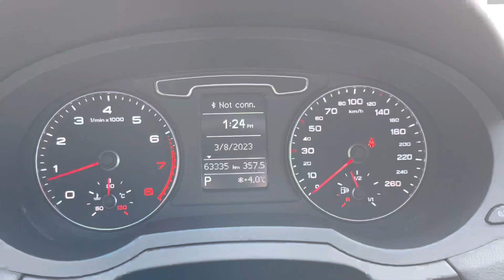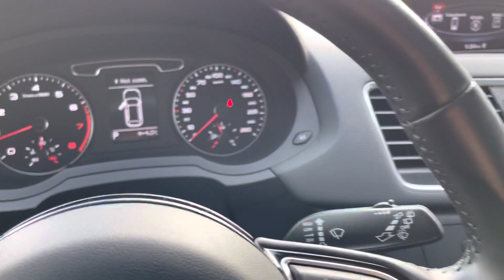2015 Audi Q3 Progressiv Quattro with New Tires Walkaround and Features - 1707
2015 AUDI Q3 2.0T PROGRESSIV QUATTRO, DEALER SERVICED, BC VEHICLE LOW KM

2015 Audi Q3 Progressiv Quattro| Parking Sensors | Premium Sound System | Bluetooth | Heated Seats | Sunroof | Leather | Keyless Entry | Power Liftgate | Dealer Serviced | No Accidents | Low KM

This 2015 Audi Q3 Progressiv with Quattro All-Wheel-Drive and 12 Dealer Service Records is an Accident-Free, BC Local, Non-Smoker Vehicle with very low Mileage. Having undergone our stringent reconditioning process this Audi Q3 is Market Certified, Our 75 Point inspection found this vehicle to be in exceptional mechanical condition, the following service work was completed including A Fully Synthetic Oil and Filter Change, Rear Brake Pads, Front Brake Pads, 4 New Tires, and a Wheel Alignment.

The exterior of this Audi is Florett Silver Metallic with 18 Inch S Line Alloy wheels. The interior is Black Leather with Brushed Aluminium Trim on the dashboard and doors. Under the hood is a 2.0L Turbocharged 4-Cylinder engine producing 200Hp.

Finance and warranty available.

Administrative fee may apply

Repairs done

Having undergone our stringent reconditioning process this Audi Q3 is Market Certified, Our 75 Point inspection found this vehicle to be in exceptional mechanical condition, the following service work was completed including A Fully Synthetic Oil and Filter Change, Rear Brake Pads, Front Brake Pads, 4 New Tires, and a Wheel Alignment.